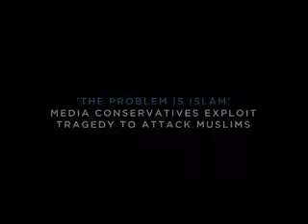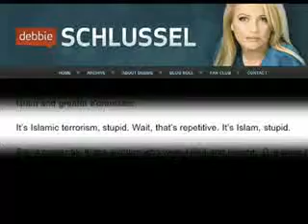Media and Muslims Part 2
So,this is unrelated from the previous video,but I choose to upload the previous,and some future videos along with this one as a series,because I think that it'll be easier to understand and realise what is being said,and what  is happening.Peace and Love